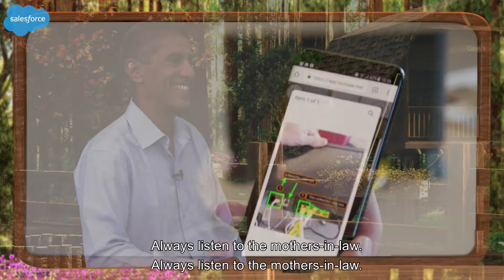SF Live: Israel 2021 | AppExchange | Bar Israeli interviews Eitan Cohen | Eng Subtitles